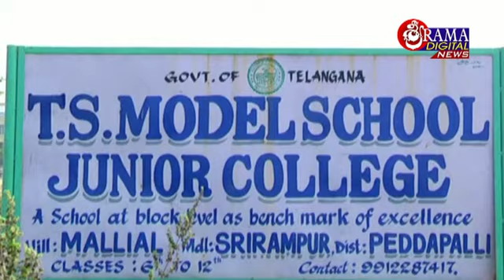05 జనవరి 2020 సిటీన్యూస్ శ్రీరాంపూర్ స్పెషల్ స్టోరీ